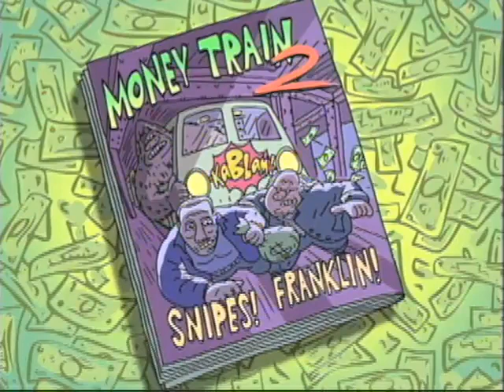KaBlam! s3e02 Money Train 2 (1998)